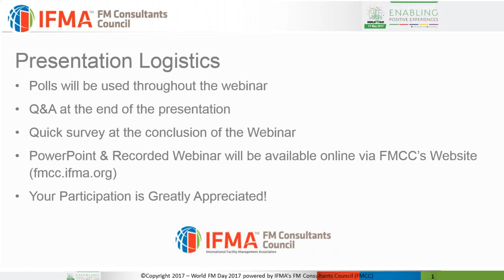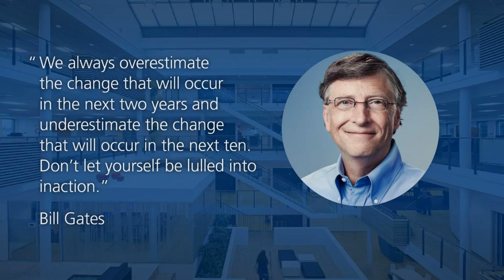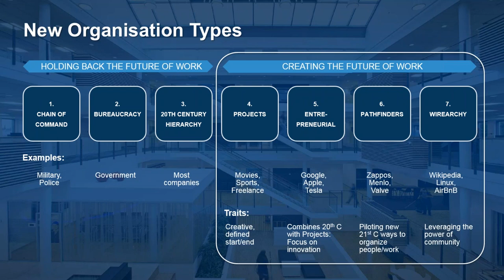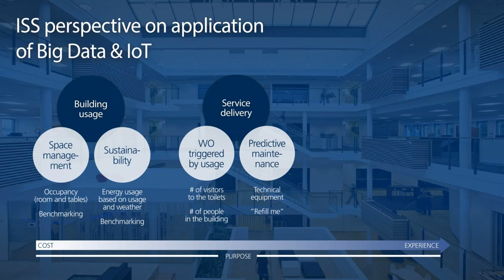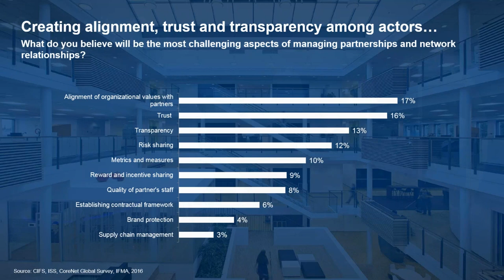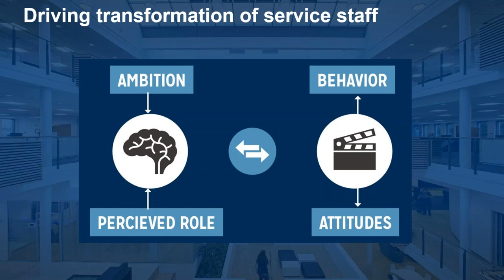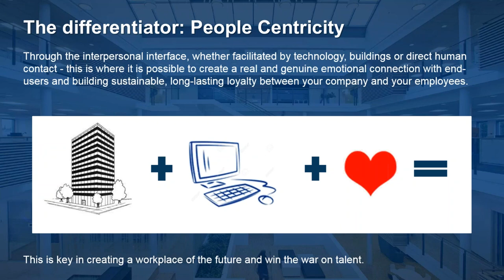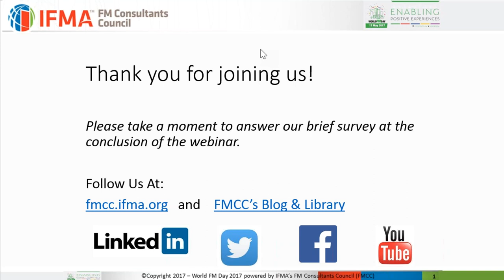2017 LiveSlot1719 by Peter Ankerstjerne and Jeffrey Scott Saunders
“Creating “best-in-class” workplace experiences by leveraging service and technology” live from Denmark

Date / Time:
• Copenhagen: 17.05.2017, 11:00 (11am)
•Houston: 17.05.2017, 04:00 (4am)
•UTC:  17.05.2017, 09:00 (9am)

Overview:

The presentation Creating “best-in-class” workplace experiences is designed to help facility management and corporate real estate executives navigate the trends that affect the future of work.  From this understanding, executives and managers can develop robust and resilient workplace strategies that are geared towards an increasingly complex business environment and design a service delivery system that creates value for organizations and stakeholders. This requires going beyond solely looking at workplace activities and creating a balanced focus on end-users’ experiences and supports organizations strategy. It requires that FM executives and managers use service design and management supported by data and
 analysis to deliver experiences at the most value generating moments.  The presentation is based on industry and futures research; surveys of approx. 4000 FM, CRE, and outsourcing professionals; and interviews and workshops with 60+ subject matter experts.

Learning Objectives:
1.Understand and navigate in the trends that will affect the future of work
2.Develop robust and resilient workplace strategies that are geared towards an increasingly complex business environment
3.Use service design and management to deliver experiences at the most value generating moments
4.Insights on how to balance focus on end-users experiences and to support organizations strategy